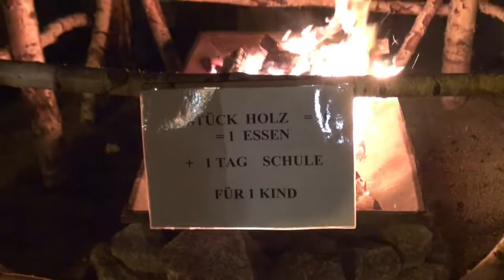3.Advent Samstag Weissenburg Elsass Frankreich 1.12.2013 Clip 12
Weissenburg im Elsass ist zur Weihnachtszeit besonders geschmückt. In mehreren Clips wird der Weihnachtsmarkt, das Outdoor Theater mit Hans Trapp, die Weihnachtsbaumausstellung in der Kirche Eglise St. Jean. Auch ein Besuch im Weihnachtscafe ist empfehlenswert.
Und als Abschluss eine Einkehr bei einem Kollegen mit seiner Familie, im Restaurant Snack La Passade.